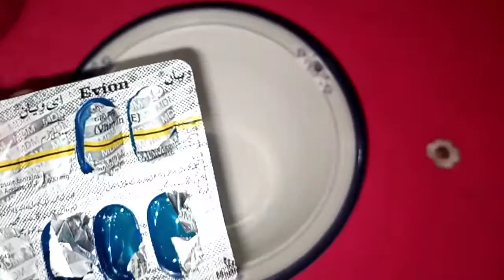Skin whitening vitamin c serum | Remove dark spots | pigmentation | blemishes